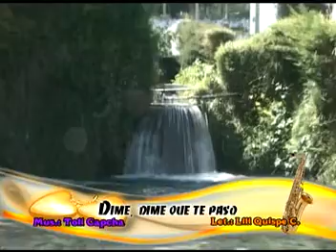Flor Yaureñita-Dime, dime que te paso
CONTRATOS Y RESERVACIONES CEL.
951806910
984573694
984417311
RPM *930073